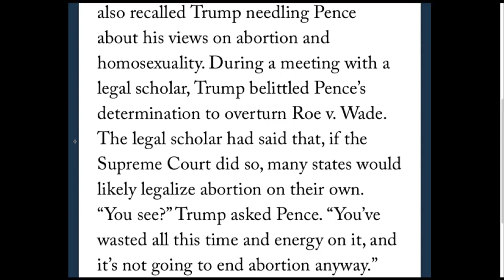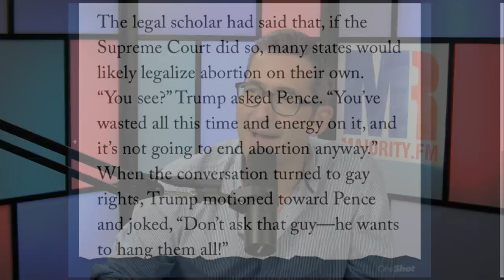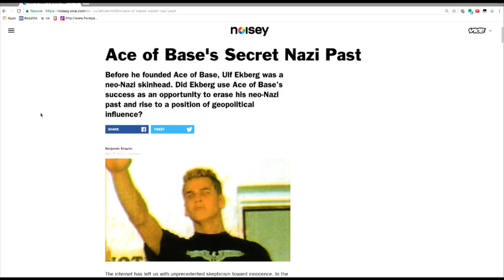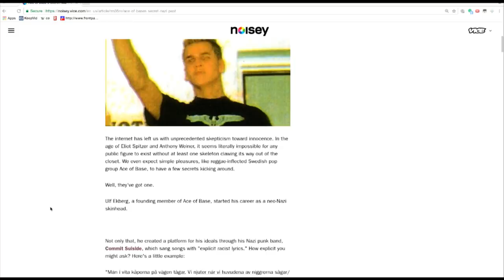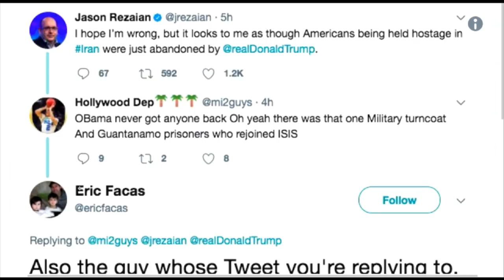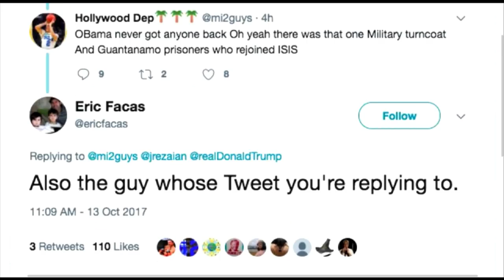Wendell Potter: Trump’s Healthcare Crisis - MR Live - 10/16/17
On todays show, health care industry whistleblower and writer Wendell Potter (@wendellpotter) joins us.